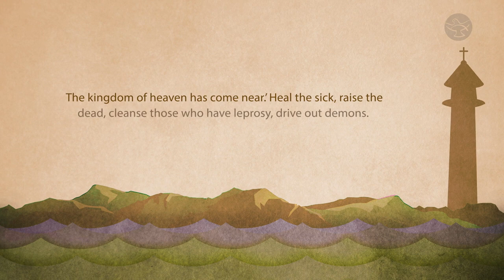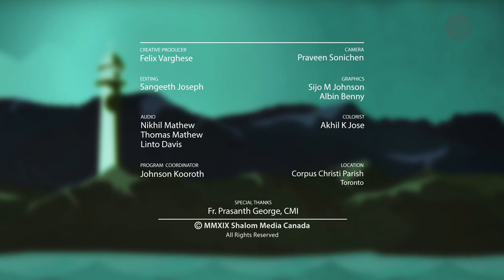Healing | Fr. Barbut Claudio | Luminous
Fr. Barbut Claudio from Corpus Christi Parish, Toronto, explores miracles we encounter daily. Suffering is often a "miracle" in disguise, igniting an increase in faith.  Fasting also draws forth powerful growth, paving the way for healing. Jesus waits for us every day in the Holy Eucharist, as the greatest Miracle of all.